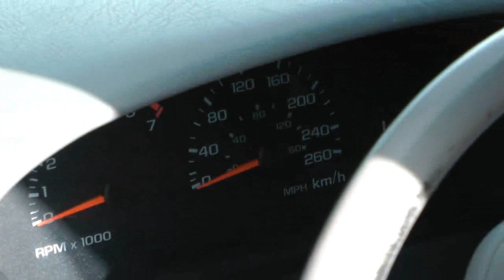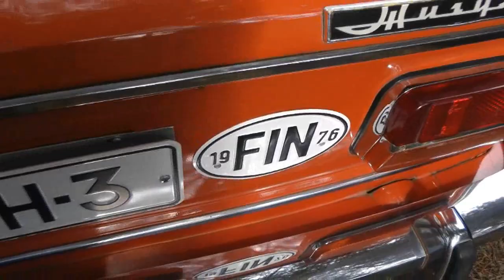Mobilisti Jamb-O-Ree 2011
Laiskasti leikattuna sekalaisia tunnelmia Paippisten Moottorikahvilassa 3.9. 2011 järjestetystä Mobilisti Jamb-O-Reesta. Kanttiautoja, siipijenkkejä, rottarodeja, euroja sun muuta.